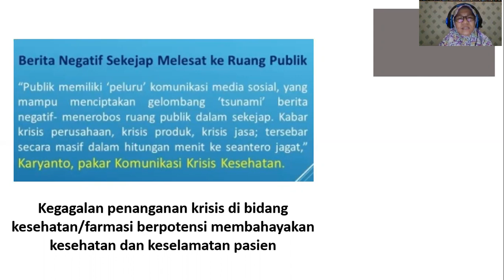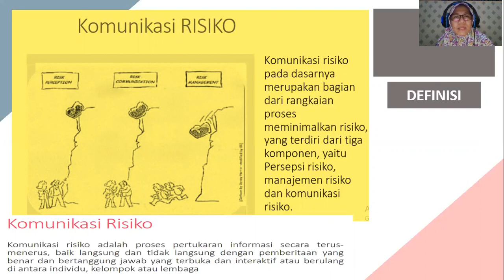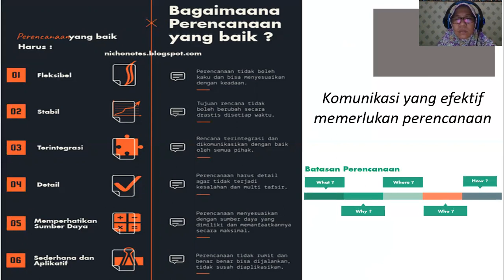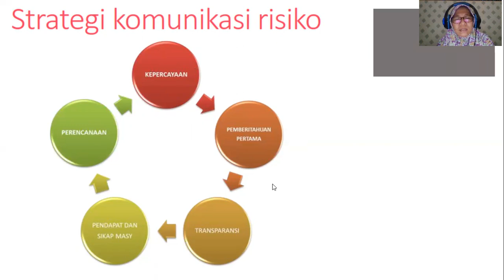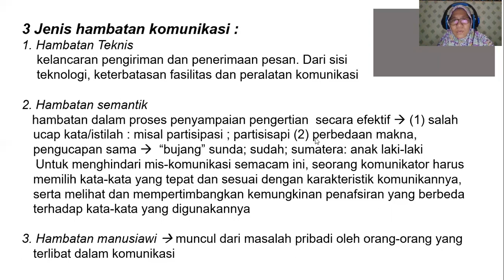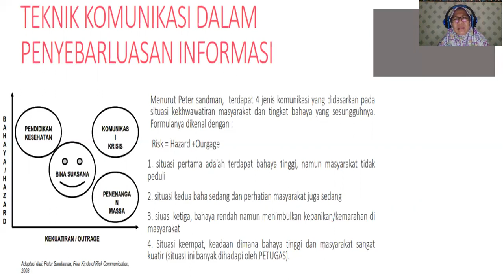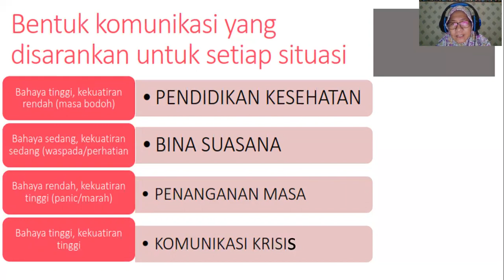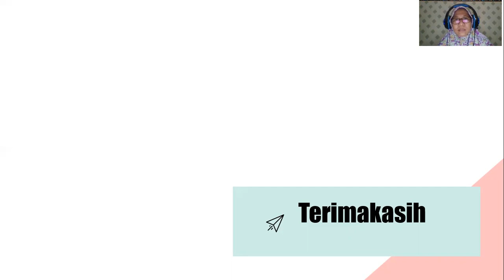komunikasi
komunikasi risiko dalam krisis kesehatan